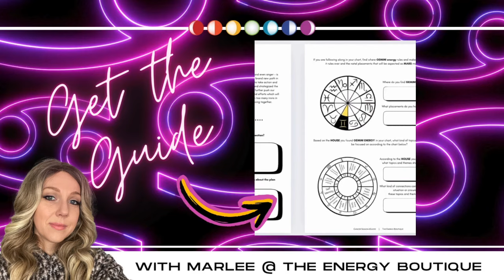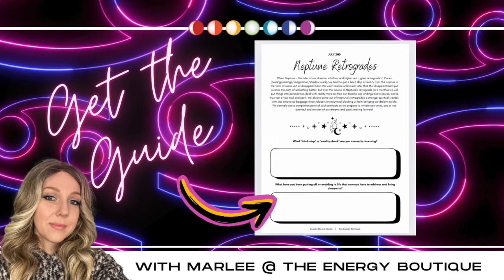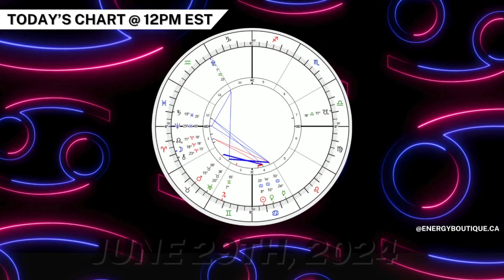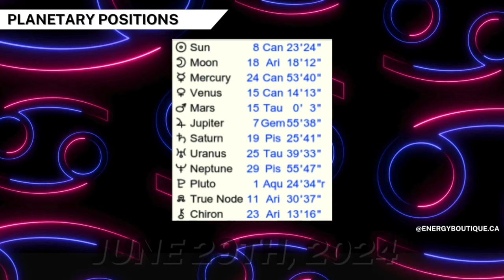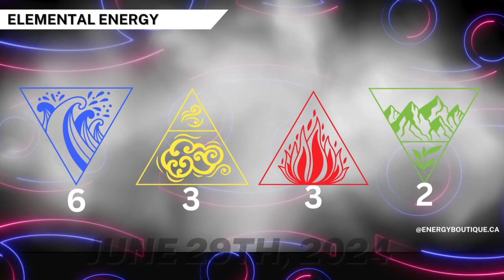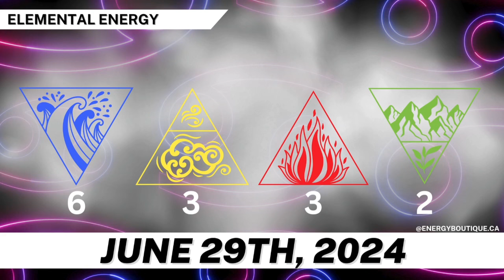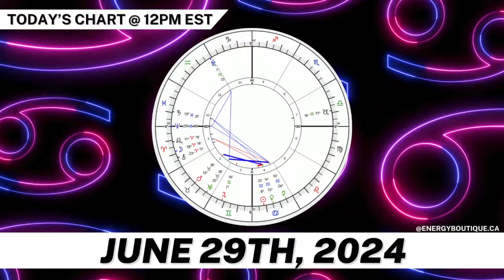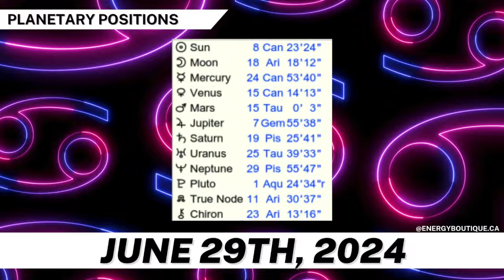ENERGY FORECAST: JUNE 29, 2024